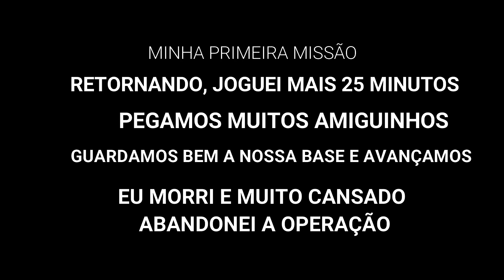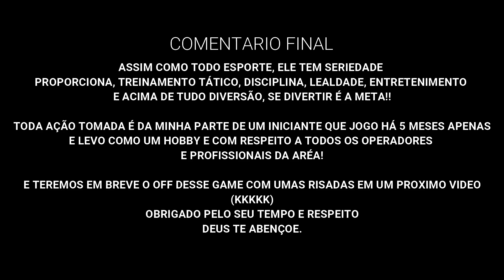GAME PLAY AIRSOFT - OPERAÇÃO CRIMEIA- MINHA PRIMEIRA OPERAÇÃO GAME INSANO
TODAS AS AÇÕES FORAM VALIDADAS COM A ORGANIZAÇÃO DA OPERAÇÃO E DO CAMPO ANTES DA PUBLICAÇÃO DESTE VIDEO, ASSISTAM ATÉ O FIM E LEIAM ATENTAMENTE AS INFORMAÇÕES, SE DEVIRTAM E DEIXE SEU LIKE E SEU COMENTÁRIO NA MINHA PRIMEIRA OPERAÇÃO.

MINHA AEG
 M4 ARPEX DA CLASSIC ARMS GATILHO ELETRONICO

PISTOLA M9 SAMURAY EDGE DA WE

GOPRO HERO 7BLACK NA CABEÇA
E UMA CAM FRONTAL XIAOMI NA MINHA AEG

HERO 8 BLACK NA CABEÇA DO GUSTAVO NOVAES
Trilhas : Medal of Honor e Call of Duty

operadores:
Anderson Arpex M4
Gustavo Novaes MP9 KWA (HPA)
Luiz Garrucha M4 KWA
Vandson Hipertenso ( Nao Lembro mas depois atualizo)

fotos da operação no insta